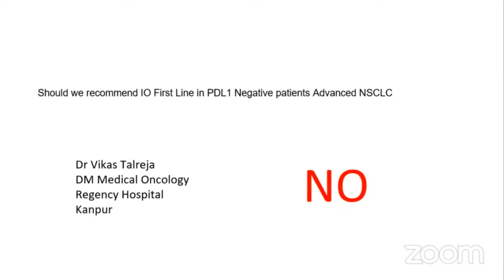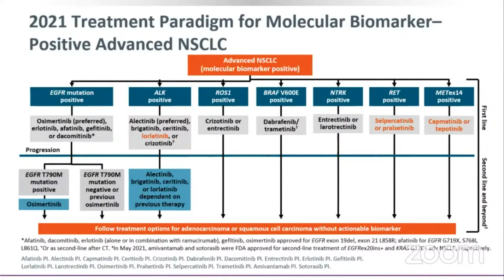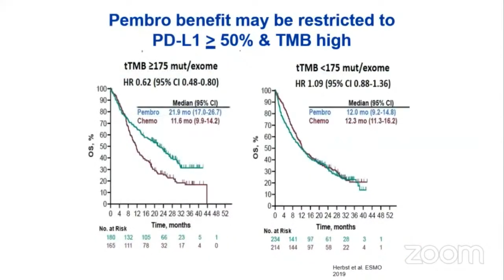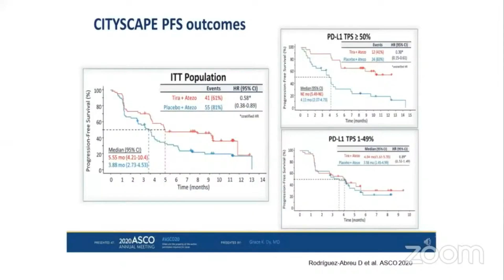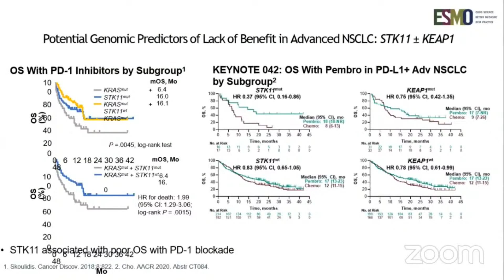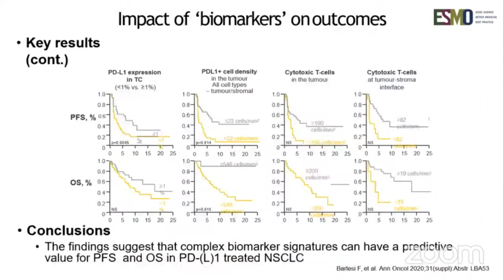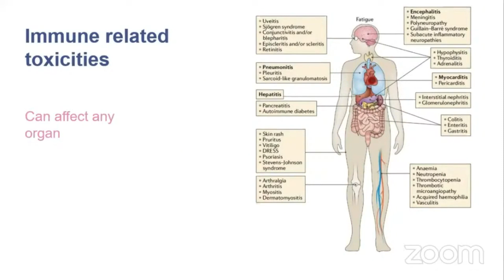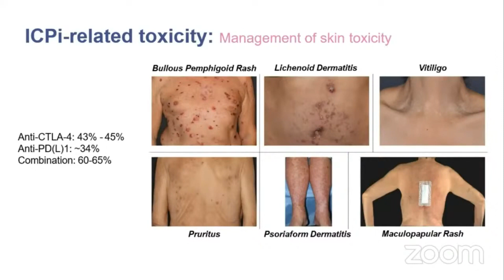Dr Vikas | Should we recommend IO First Line in PDL1 Negative patients Advanced NSCLC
Cancer Research And Statistic Foundation organized a webinar "Lung Cancer" with the support of "Institute of Pulmonology Medical Research & Development" & "Sunrise Oncology Centre".